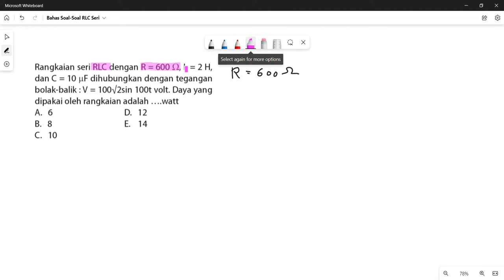Bahas Soal Rangkaian RLC Seri Listrik AC bagian 3